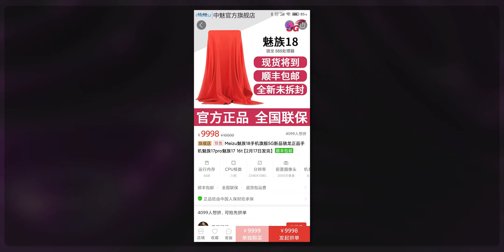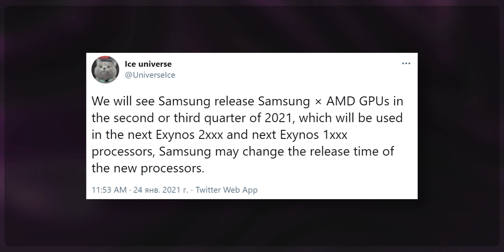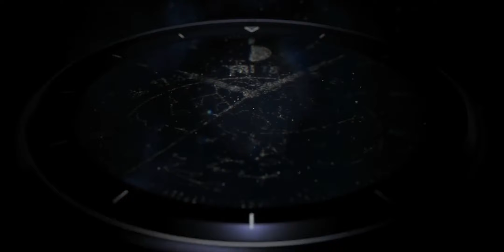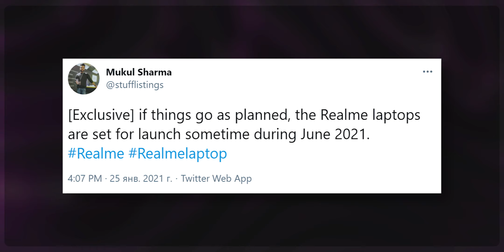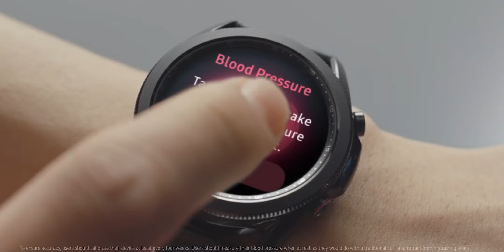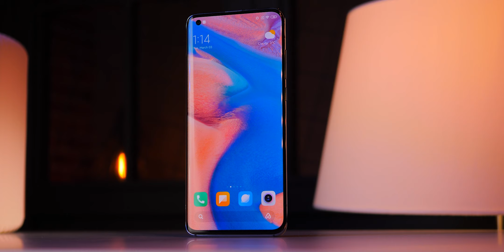Xiaomi Mi Band 6 ПРИШЕЛ 🔥 Galaxy A52 - ЭТО ПЕРЕБОР 😱 PlayStation 5 от Apple